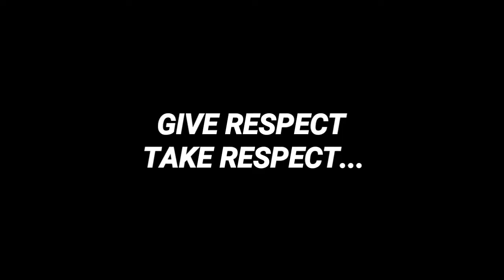🔥Full Indian Girl Squad vs Me in Pubg Mobile| Solo vs Squad |Pubg Mobile hindi Gameplay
We are making this channel for fun. VR Aditya tyagi and Gautam tyagi as a CRAZY TUBER on front of you kindly support guys. Dont take my videos seriously.
Thankyou guys for your love and support. Cast-
GAUTAM TYAGI
ADITYA TYAGI
Main channel-
GAUTAM TYAGI PRANKS
LOVE YOU ALL❤️❤️

THANKYOU

THANKYOU

TITLE:-

TOPICS:-

Conqueror couples
Conqueror lobby in Pubg Mobile
Conqueror lobby
Girl Gamer
Camper
Pubg Mobile Hindi
conqueror lobby
Best lag
Best lag in conqueror lobby in Pubg Mobile
Crazy Tuber gaming
Crazy Tuber gaming new video
Crazy tuber roasting
Gautam Tyagi Pranks
Crazy neuz
Pubg
Hindi gameplay
1 vs 4
Player unknown battlegrounds mobile
Pubg mobile Hindi
Gamexpro
Scout
Jonathan
Mortal
Dynamo
pubg mobile malaysia,pubg mobile teaming up
cod mobile
1 vs 4 pubg mobile
mobile
pubg mobile tips
pubg mobile ruppo
trolling noobs in pubg mobile

pubg mobile
mobile
hindi
pubg hindi
pubgm
india
pubg india

win solo vs squads fortnite,game high kill solo vs squads
solo squad
lucky vs squad
lucky squad
solo vs squad match pubg
solo vs squad pubg mobile
solo vs squad fight
pubg conqueror solo vs squad
51kills solo vs squad
ace tier solo vs squad
solo vs squad pubg mobile tips
solo vs squad pubg mobile lite
best solo vs squad match
pubg mobile ace tier solo vs squad